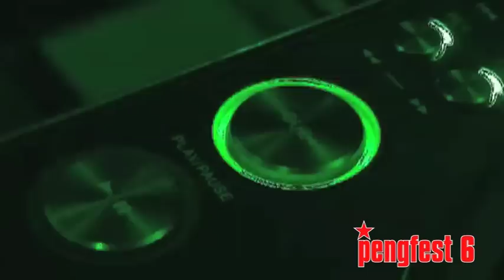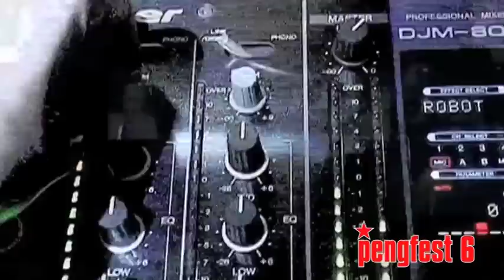Pengfest Evening Edit/Dennis Ferrer Hey Hey (Remixes)